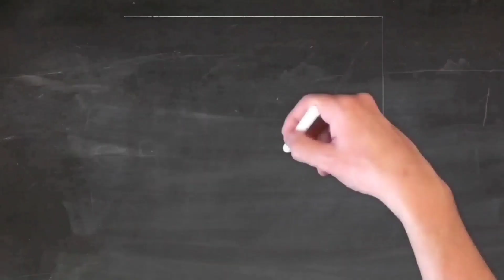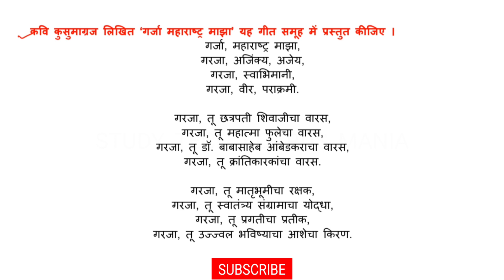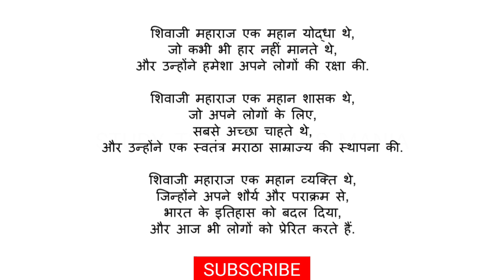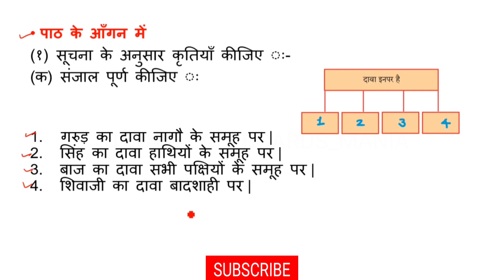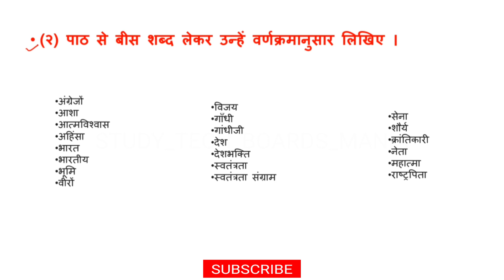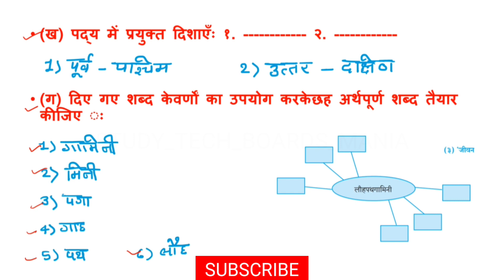4. शौर्य (पूरक पठन) || संपूर्ण स्वाध्याय || 9th Class Hindi || Maharashtra Board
4. शौर्य (पूरक पठन) || संपूर्ण स्वाध्याय || 9th Class Hindi || Maharashtra Board